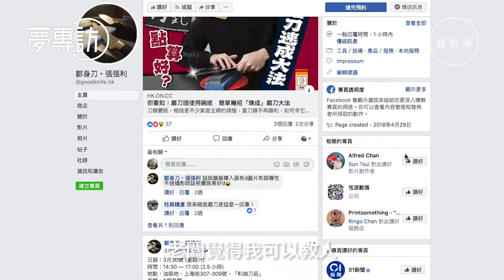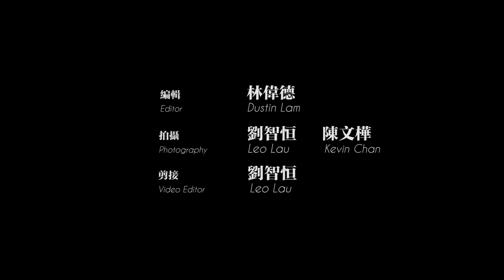磨刀磨上癮 學廚少年把全家全校的刀都磨了一遍【夢專訪】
【夢專訪130】選擇磨刀作為娛樂…
磨刀也可以是一種愛好？